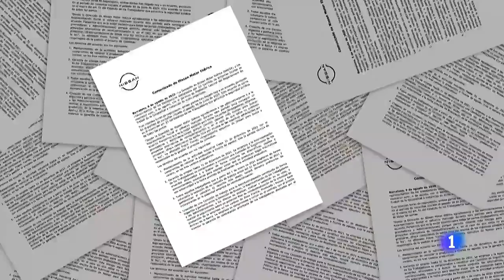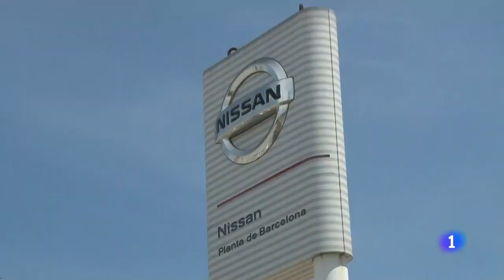SE EVITAN los DESPIDOS hasta FINALES DE 2021 después de un ACUERDO con los TRABAJADORES I RTVE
El acercamiento entre las dos partes se ha producido después de una maratoniana reunión de más de 25 horas que se ha celebrado de forma telemática y con la mediación del departamento de Trabajo de la Generalitat de Cataluña. El acuerdo pospone la clausura de las fábricas hasta el 31 de diciembre de 2021, garantiza que no habrá despidos forzosos hasta entonces aunque sí se admiten bajas voluntarias, mejora las cuantías de las indemnizaciones e incluye la creación de una mesa de reindustrialización.